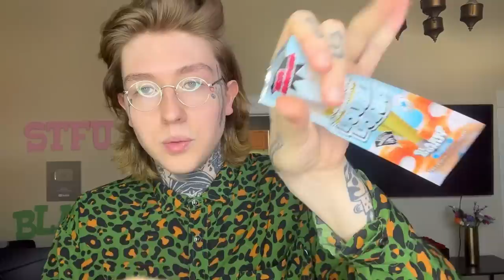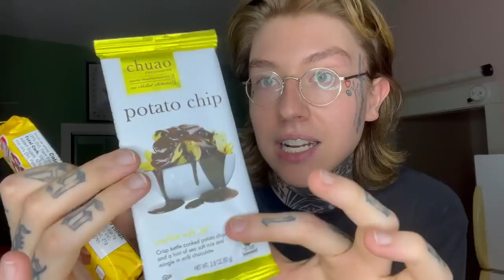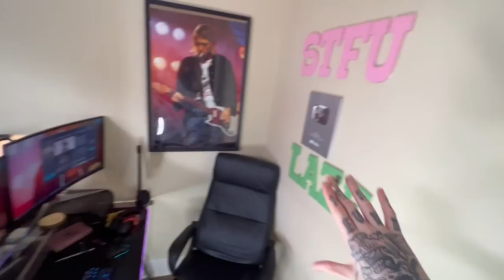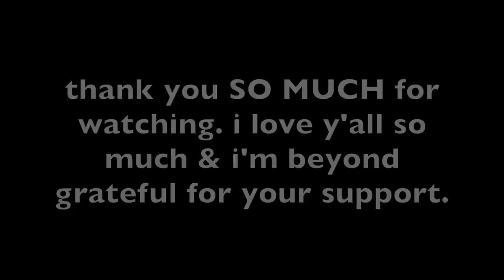I WAS HIGH FOR DAYS.... *stoner vlog*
I WAS STONED FOR DAYS.